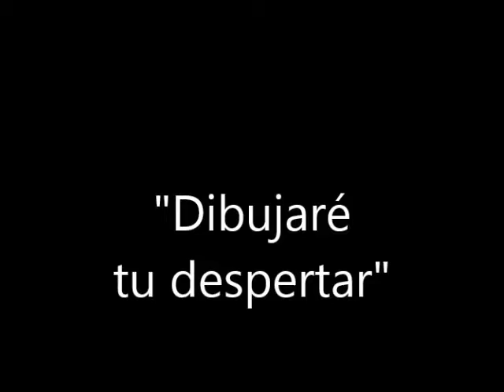javier eguílaz DIBUJARÉ TU DESPERTAR 16 9 15